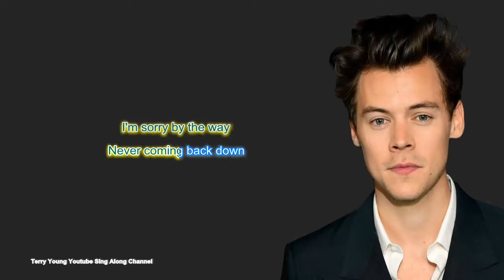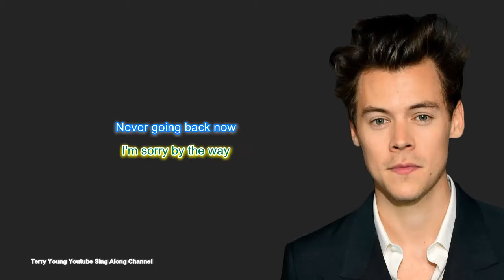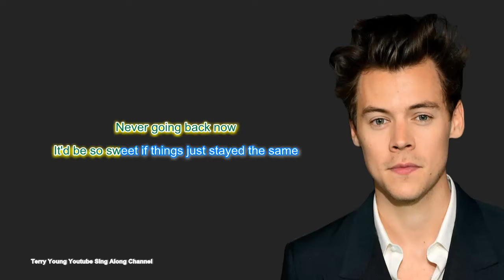Harry Styles - Lights Up (Sing Along Lyrics)